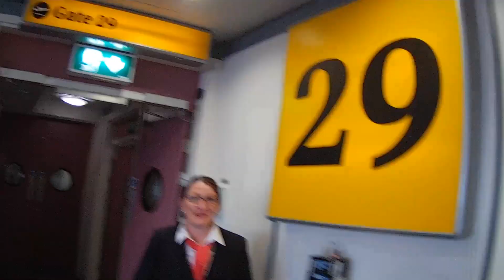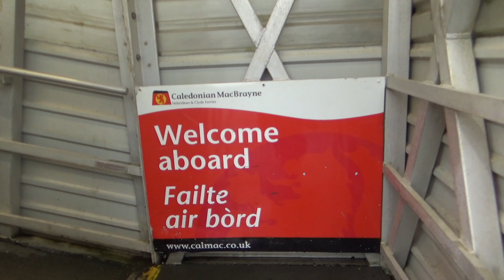I'm On A Boat! - Scotland Vlog | Sprinkles & Skylines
Hopping on the ferry over to the Isle of Bute to visit my Mum in Rothesay and pick up my gorgeous fluffy cat, Jasper.